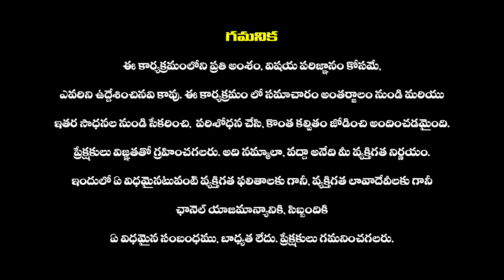అధికారంలోకి వచ్చేది మేమే | KCR | BRS Party | Political News | Haripriyas Media